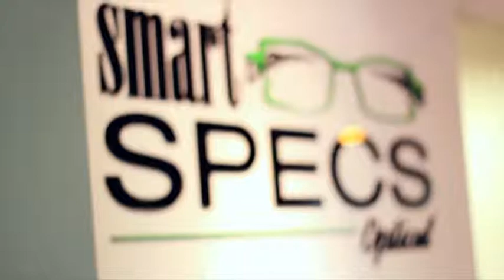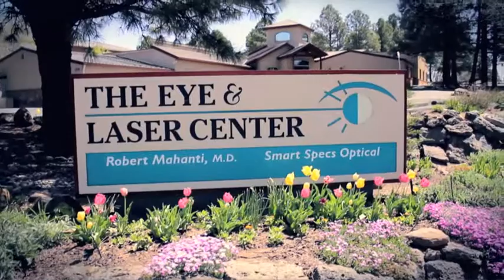Smart Specs Optical